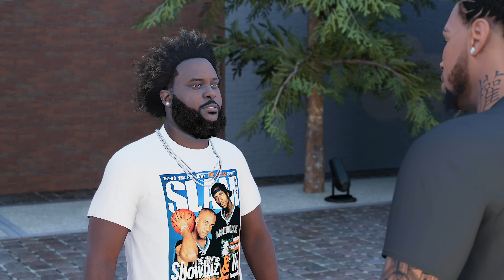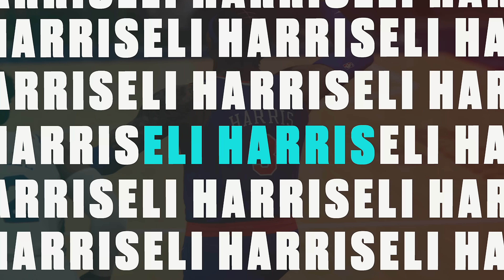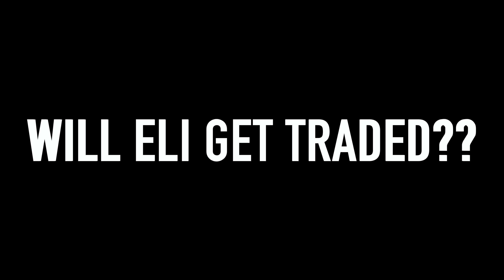NBA 2K23 MyCAREER #8 - IM GETTING TRADED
NBA 2K23 PS5 MyCAREER